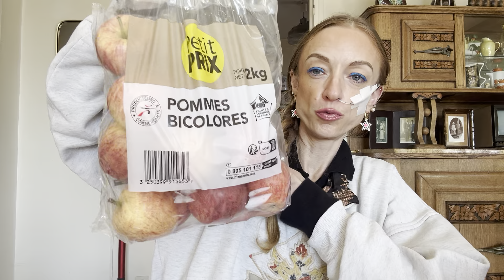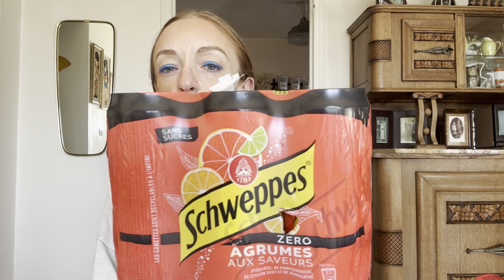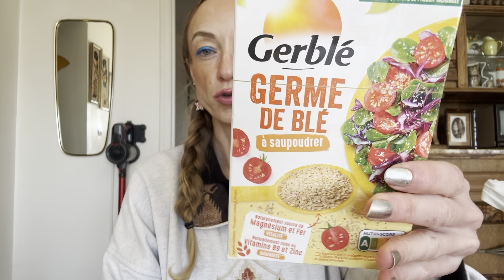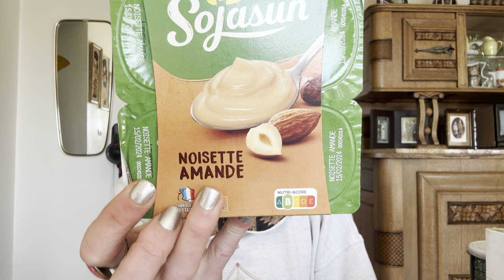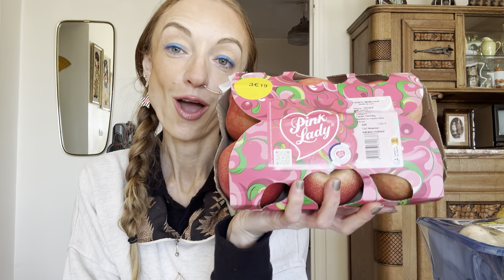Retour de courses Intermarché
Code réduction : Y1273
Leur Instagram wishz.ru

Pour les déodorants WEAREWILD
Pour une réduction de 20% sur tous les produits utilisez le CODE: FASHIONBARBIE

Bague intelligente
Code de réduction de 50 % : barbie50
Prix d'origine : 199€
Tarif réduit : 99,5 €
Ce lien saisit automatiquement votre code de réduction, qui peut être appliqué à tous les produits du magasin

La marque Nuskin (dentifrices blanchissants) vendue par Aline
-10% en passant par ce lien:
Son insta @alinegibert43
Facebook Aline Gibert

Pour tout envoi de colis ou collaboration
Laurent Caroline
Point relais Ayoka alimentation
Rue Victor Hugo
60400 Noyon